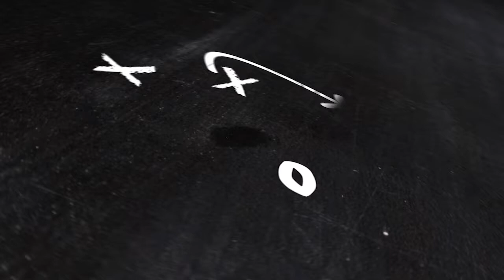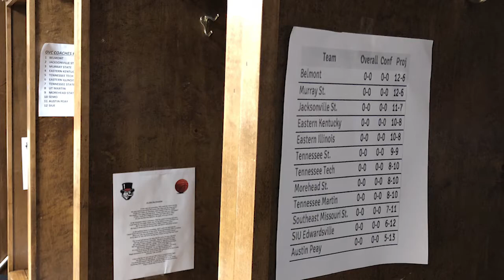Inside the Film Room Basketball Edition Week 9